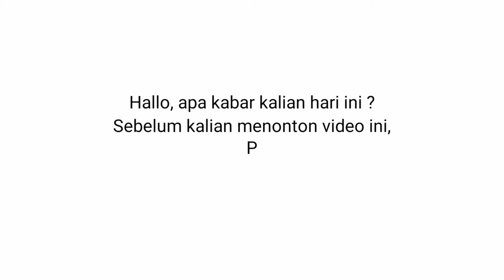lagi asyik berkelana malah DC 🥺 || offroad online RTHD INDONESIA GAMEPLAY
Simulator offroad paling realistis! Kualitas PC _ pada ponsel cerdas Anda ...

Warning!

This is a game for modern strong smartphones!

We present to you the long-awaited version of HD Reduced transmission!

The new online version of the series of RT - not a simulator but a game of offroad.

offroad online rthd
offroad online rthd ios
offroad online rthd android
offroad online rthd premium
offroad online rthd best graphics
offroad online,offroad online game
offroad online rthd online
off road online
offroad driving games
rthd online,online,online game
online games
rthd off-road travel game
online video games,online multiplayer
online multiplayer games
off-road travel game
reduced transmission hd 2020
off road
road
spintires iphone
climbing
new game
mountain
carrying